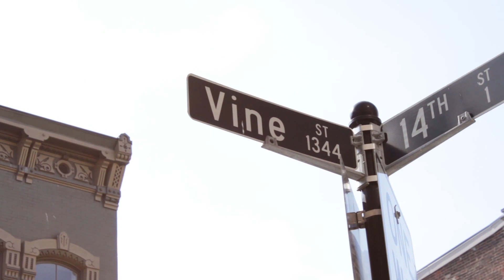The Cincinnati Pokemon Go Pub Crawl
You've probably heard of Pokemon Go. You've also probably heard of pub crawls. But have you ever heard of the two together? Take a look into Cincinnati's Pokemon Go community as they mix gaming fun with adult beverages. This community may surprise you!